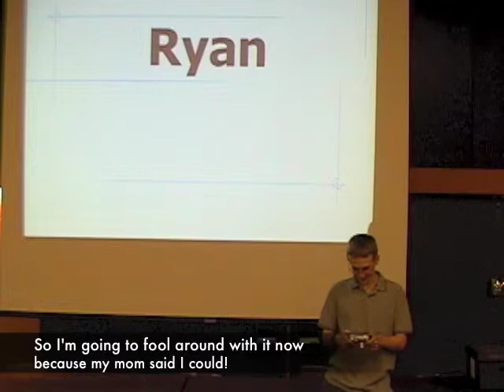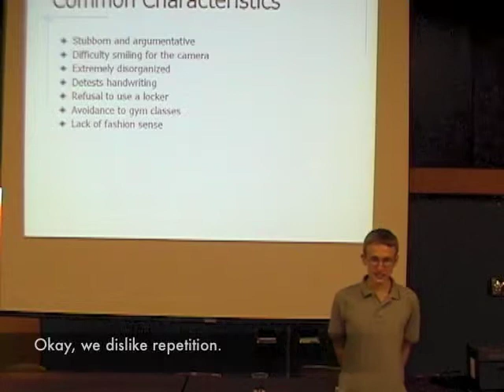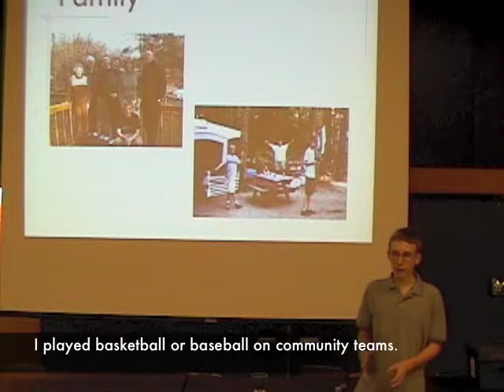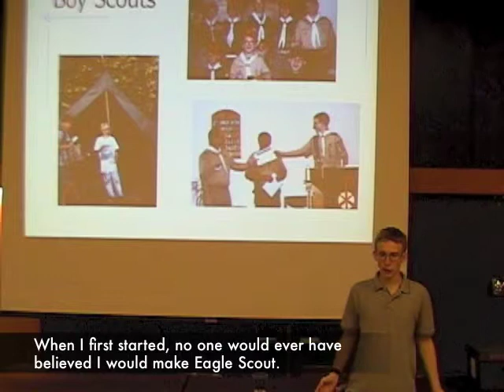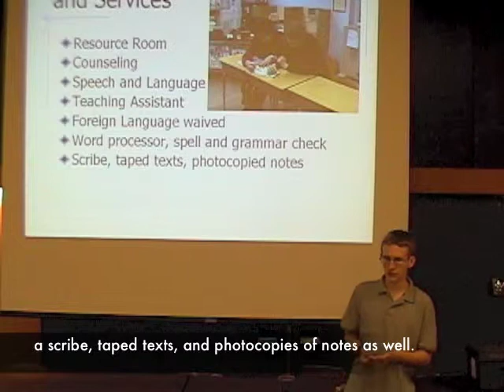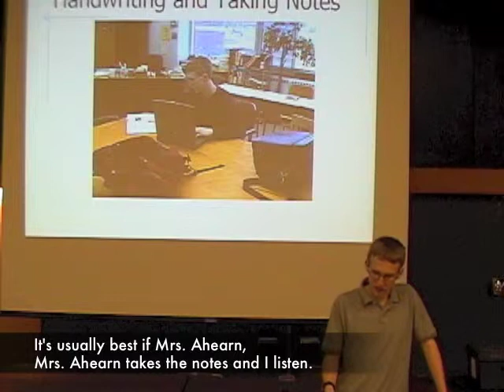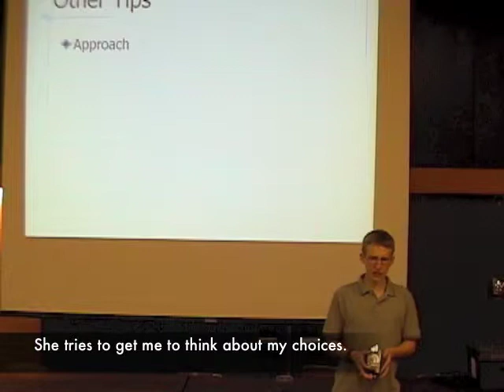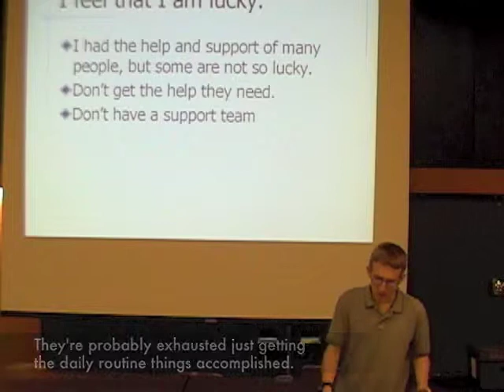Asperger Presentation by Ryan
Ryan Southard was the keynote speaker at an Asperger's Conference.  In this 42 min. Power Point presentation Ryan, a high school senior, talks about his disability and what has made him successful--willingness on his part, determination on your part, and a good support system.  His positive attitude and humorous presentation gives insight to Asperger's Syndrome and how he was able to overcome obstacles.